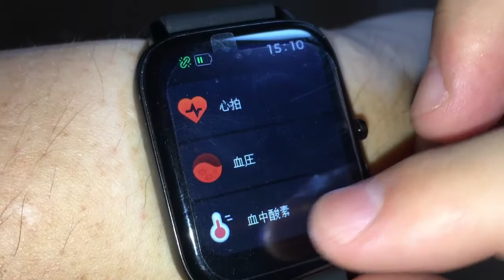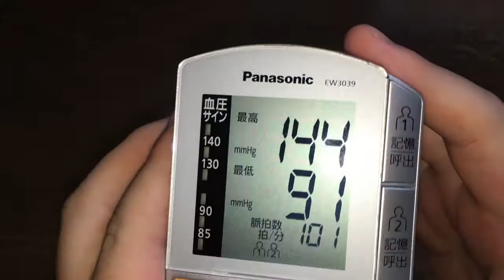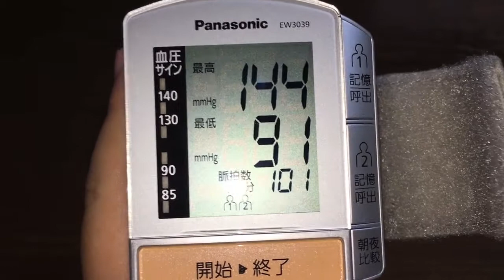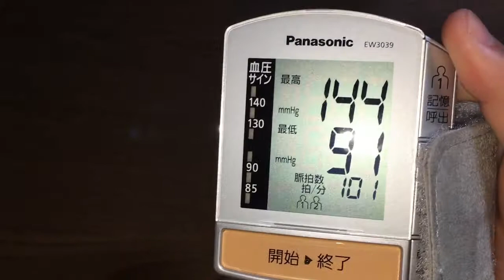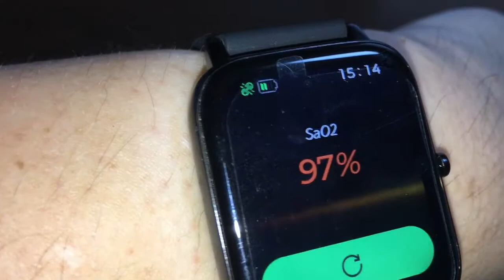【血圧】スマートウォッチの血圧数値は嘘！？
今回のテーマは「血圧」。だいぶ普及したスマートウォッチにも搭載されている血圧計の機能。医療器具ではないため信憑性はないのですが、果たしてどのくらい誤差があるのか検証します。